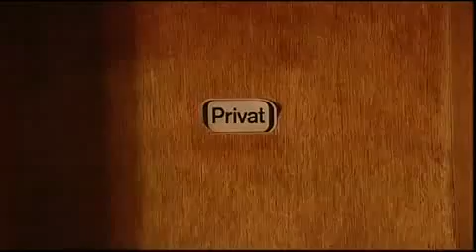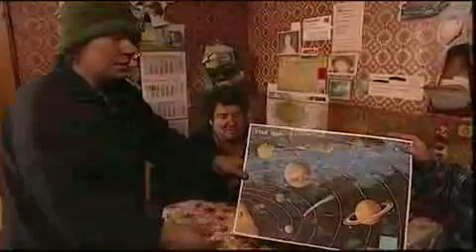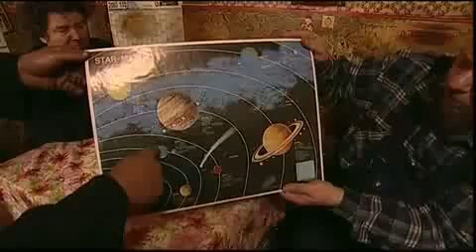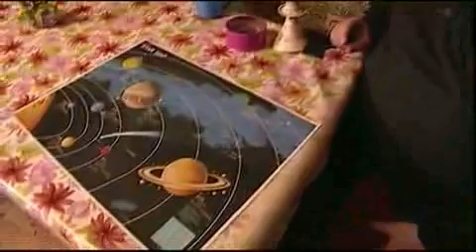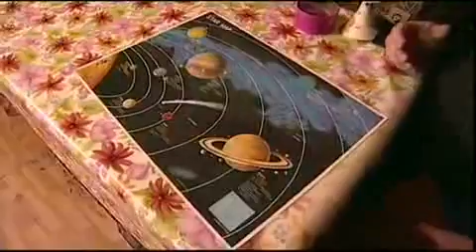Die Ludolfs - Außerirdisches Leben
Die Ludolfs und die Aliens